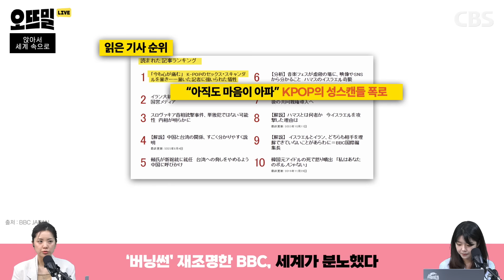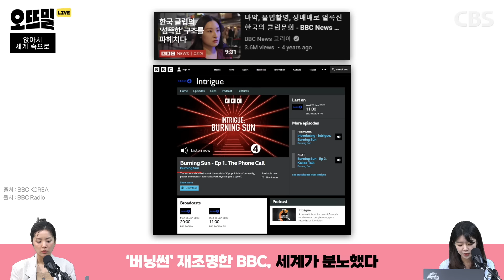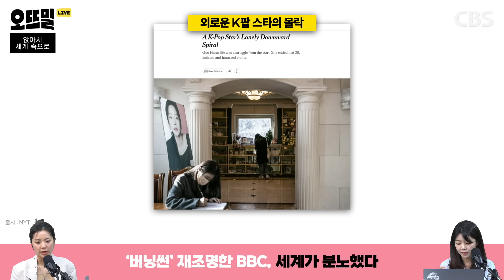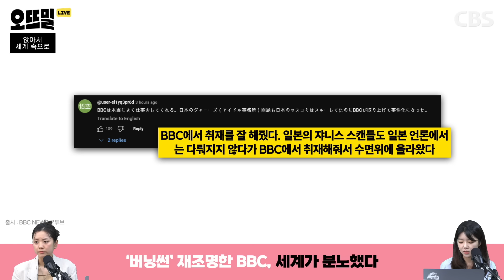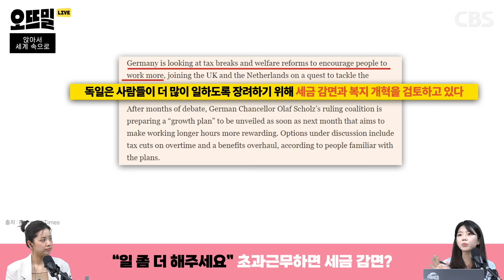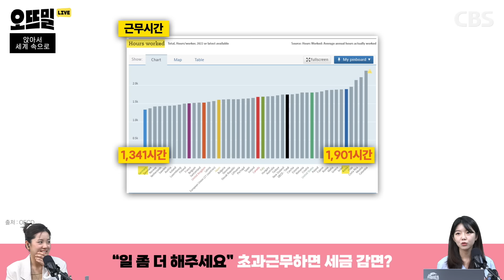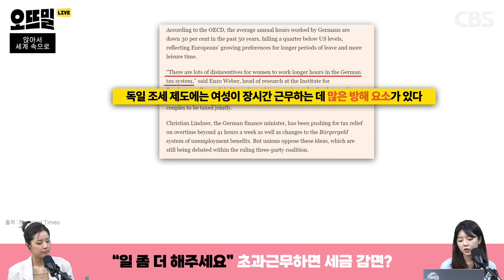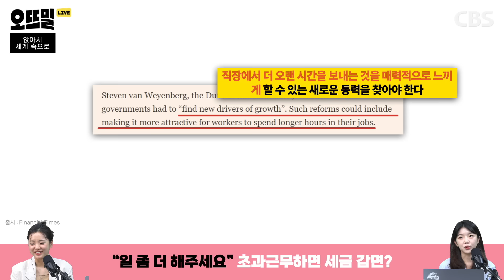BBC가 끌어올린 버닝썬 사태, 전세계가 분노했다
[앉아서 세계 속으로]
1. ‘버닝썬’ 재조명한 BBC, 세계가 분노했다
2. “일 좀 더 해주세요” 초과근무하면 세금 감면?
- 박수정 PD

00:00 인트로
00:46 ‘버닝썬’ 재조명한 BBC, 세계가 분노했다
11:31 “일 좀 더 해주세요” 초과근무하면 세금 감면?

◎ 매주 월~목 19시 50분부터 21시 20분까지!